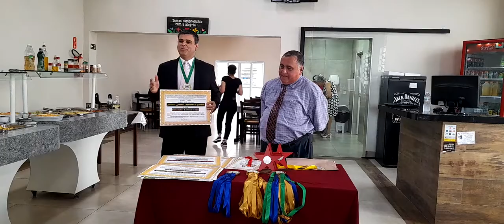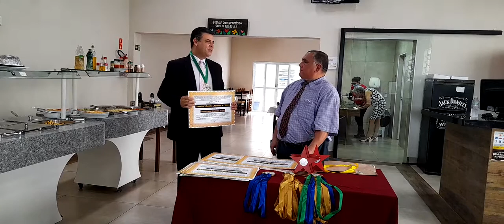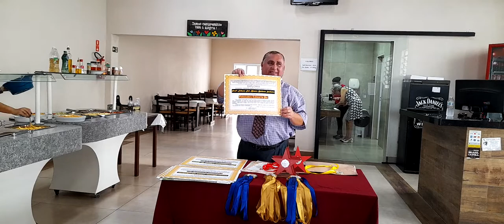AMLH - ACADEMIA MUNDIAL DE LETRAS DA HUMANIDADE - REENCONTRO (P2)